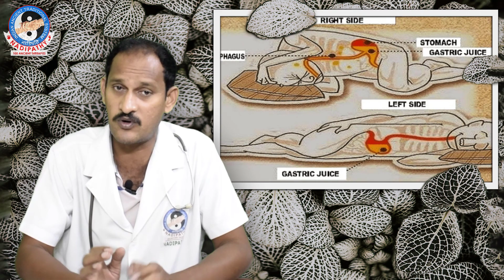Can we sleep after having Lunch??!! | Always Sleep on your ......side | Dr.Krishnam Raju | Nadipathy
More than 100 ancient therapies
NO Medicine
 X-Ray
 Scanning
 Surgery
 Side Effects
Eco-Friendly | Detoxification | Increases the longevity
A Great Rejuvenation
treatment methods
Diagnosis plays a major role by finding the root cause of the disease @ . The ancient diagnosis is used by examining the patient’s pulse along with other diagnose methods. Curing Physical body by treating subtle body.

Finding Root cause by

We at , find the root cause of the ailment. finds past, present and future ailments of the body and can treat the body by not affecting with the future ailments. Yes! We can Prevent the future ailments.

– Detoxification, Rejuvenation and longevity

detoxifies the body so that the accumulated toxins would be removed with different ancient therapies. A great rejuvenation for the body that increases the longevity.

deals with many chronic diseases like

treatment duration?
Depending on the severity, the ailment would be cured within days only!!
Main Branch:
NADIPATHY
Ramanayyapet,

Branch:
NADIPATHY

NO Medicine
 X-Ray
 Scanning
 Surgery
 Side Effects
A Great Rejuvenation
treatment methods

treatment duration?
Main Branch:
NADIPATHY
Ramanayyapet,

Branch:
NADIPATHY